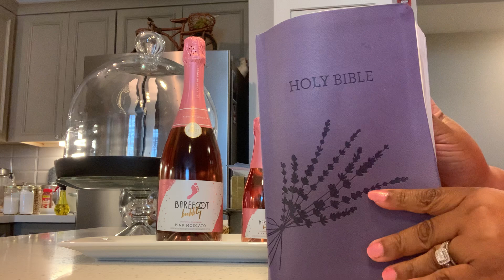I Got Caught Cheating On My Husband You Wouldn’t Believe With Who I need A Drink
Hello family come and talk to me, I got caught cheating on my husband you wouldn’t  believe with who. I need ya’ll right now!